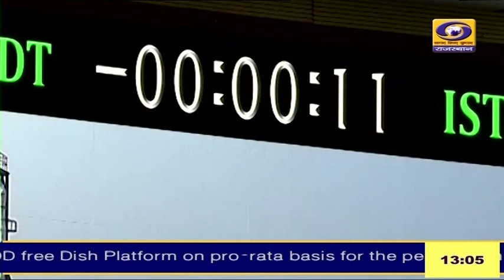1 PM Rajasthani News Bulletin 01 January 2024 | DD News Rajasthan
1 PM Rajasthani News Bulletin 01 January 2024 | DD News Rajasthan